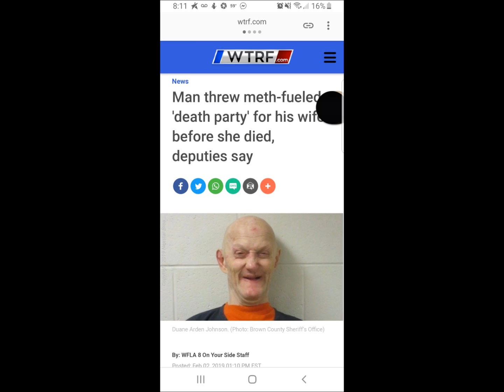Man throws meth fueled death party for dying wife